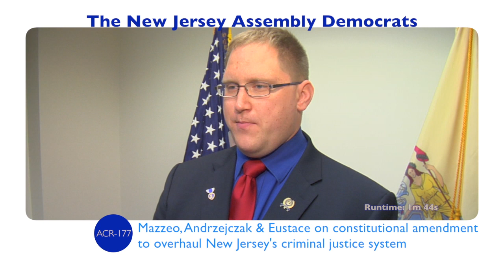Mazzeo, Andrzejczak & Eustace on Constitutional Amendment to Reform NJ's Bail System (ACR-177)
In this video press release, Assemblymen Vincent Mazzeo (D-Atlantic), Robert Andrzejczak (D-Cape May) and Timothy J. Eustace (D-Bergen) discuss legislation they sponsored that puts a constitutional amendment to overhaul the state’s criminal justice system before voters on the November ballot.

The measure (ACR-177) proposes an amendment to the state constitution that would institute much needed changes to both the pretrial release and detention programs in New Jersey and grant the Legislature the authority to enact these changes through companion legislation signed into law today.

The proposed amendment to the New Jersey Constitution would authorize a court, under certain circumstances, to order the pretrial detention of a person in a criminal case by changing the current constitutional right to bail.

While eliminating the upfront right to bail, the proposed amendment would still make all persons eligible for pretrial release from jail by either bail or another means.  However, an individual’s release could be denied by the court based upon concerns that a jailed person, if released, would: not return to court when required; be a threat to the safety of another person or the community; or obstruct or attempt to obstruct the criminal justice process.

The proposed amendment would also remove superfluous language in the state constitution about bail eligibility for death penalty cases because the death penalty no longer exists in New Jersey.

If approved by voters this November, the amendment would take effect on January 1, 2017, allowing the Legislature time to properly establish appropriate procedures, terms and conditions related to the constitutional changes and providing ample time for their implementation.

NJAssemblyDems, New Jersey, government, law and public safety, bail, bail reform, Vincent Mazzeo, Robert Andrzejczak, Timothy Eustace, HVX200